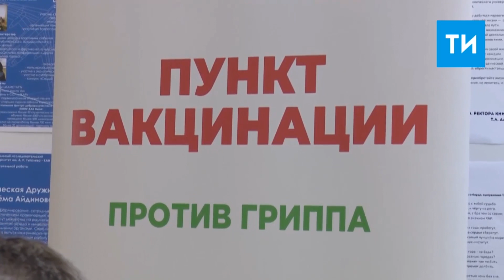Как проходили выборы в Казани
В Татарстане завершилось голосование на выборах в Госдуму России 2021

В 20:00 в республике закрылись все избирательные участки. Многие из них запомнились необычными мероприятиями: где-то около УИКа устроили баню, на других проходили танцы и ярмарки. Обзор самых интересных моментов голосования в столице Татарстана в ролике.